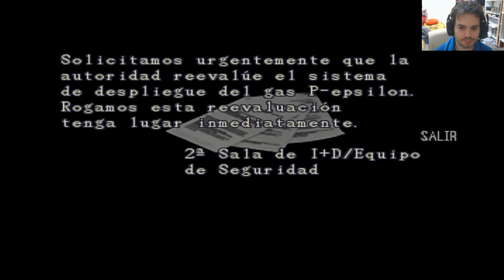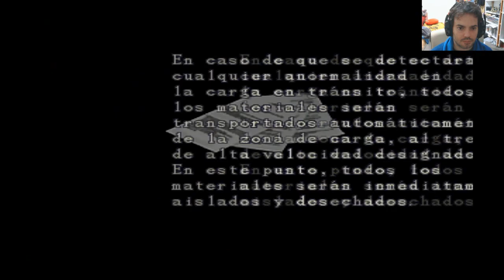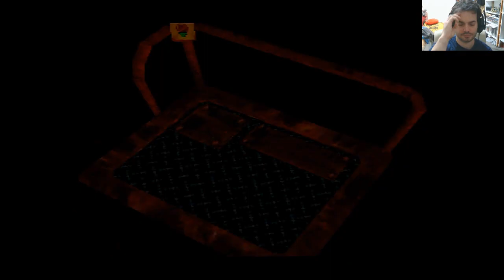El grito que rompe el juego. Mr.X y William Birkin / Claire B / RESIDENT EVIL 2 / Parte 33 /